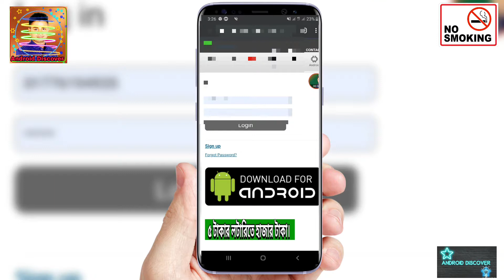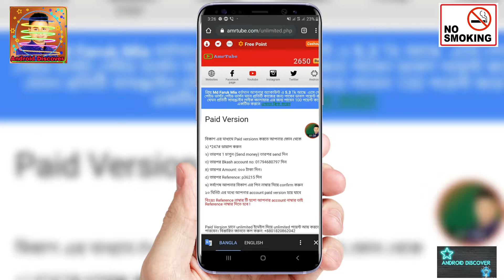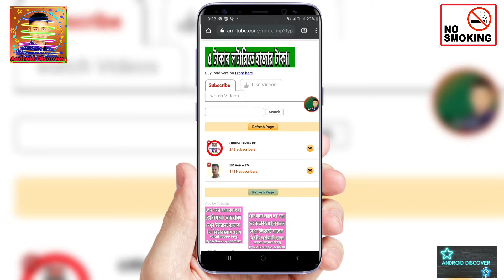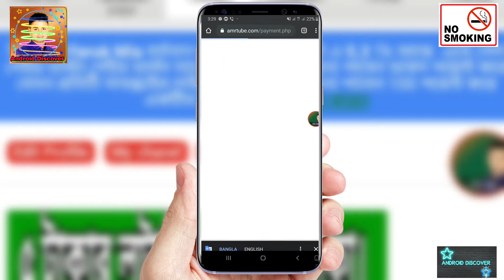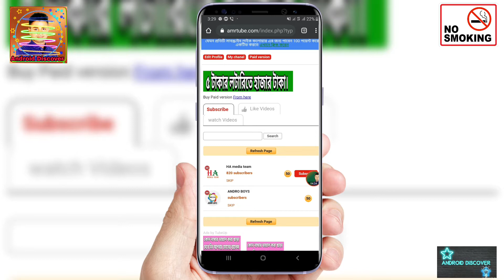এখন থেকে শুধু লাইক সাবস্ক্রাইব ফলো করে মাসে ৪০০০ থেকে ৫০০০ টাকা ইনকাম করুন 😱✌ ১০০% সত্যি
খুব সহজে টাকা ইনকাম করুন বেশি কষ্ট না আরাম করে টাকা ইনকাম

     🌹👍Android Discover👍🌹

01/ কল দিয়ে প্রিয় মানুষটিকে আর কেউ উত্যক্ত করতে পারবে না ! 100% সত্য ভিডিওটা সম্পূর্ণ দেখুন

06/ মোবাইলের সব ফরম্যাট হয়ে গেছে?কি বাবে ফিরে পাবো!নো টেনশন মাত্র ২মিঃ সব ফাইল ফিরে পাবেন ভিডিওটা দেখুন 100% 👌👌👌👌😎

07 / কি বাবে অংকের সমাধান করবেন? 🖋আর নয় চিন্তা যতো বড় হক নায় কেনো অংক মাত্র ১মিঃ সমাধান করুন ✌ + - × ÷ = Android Discover 😎

08/ নিজের মোবাইল দিয়ে DSLR মুডে ছবি তুলুন 👌 how to dslr camera blur in Android mobile 📱Android Discover 👍👍

10/ না শিখলে কপাল খারাপ, এন্ড্রয়েডে মোবাইল ফুল চার্জে দিলে যাবে ২ দিন,শুধু মাত্র একটু বুদ্ধি লাগবে !

13 / Android phone update কী বাবে দিবেন !

👍ধন্যবাদ সবাই ভাল থাকবেন এবং📺 ভিডিও গুলো সম্পূর্ণ দেখবেন আমার ভিডিও কোন ফেক না নিজের একটু বুদ্ধি খাটিয়ে ভিডিও গুলো দেখে
নিজে সফল হবেন 👌